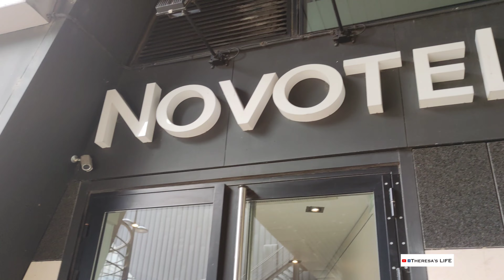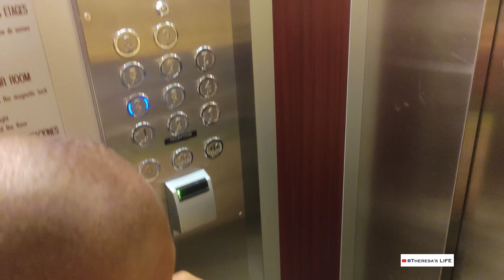VLOG| Family Road Trip to Grenoble 🇲🇫 LIT BIRTHDAY PARTY + HOTEL ROOM TOUR |Theresas's Life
Hey FAM ❤️ welcome back to another vlog 🤗

Come on a roadtrip with me and my Family to grenoble for my lil Cousins Birthday